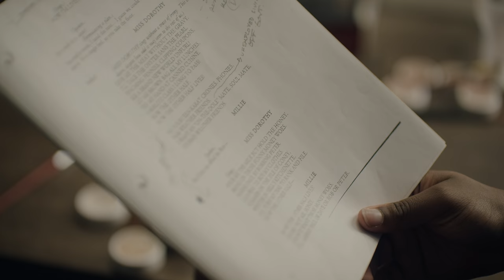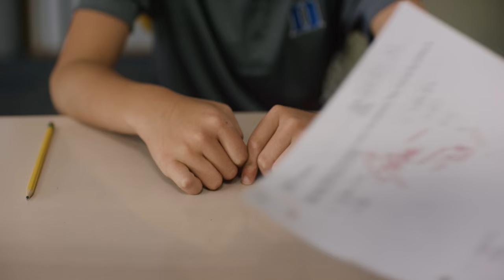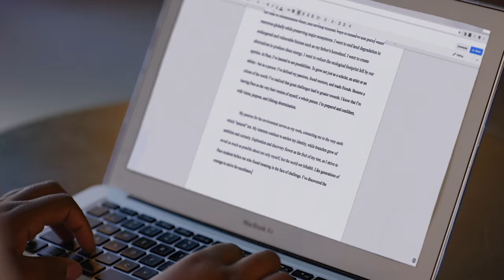Pace Academy: Courage to Strive for Excellence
Founded in 1958 in Atlanta, Ga., Pace Academy is a co-educational, college-preparatory day school serving 1,115 students in grades Pre-First through 12. We strive to create prepared, confident citizens of the world through rigorous academic experiences, innovative global leadership programs, character education and close student-teacher relationships. We start small and THINK BIG.

Connect with PaceAcademy online